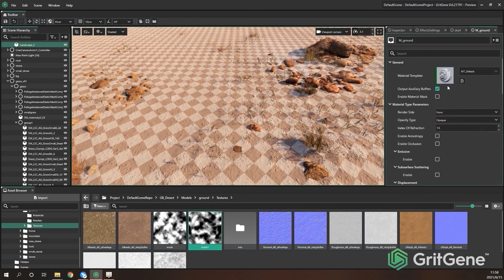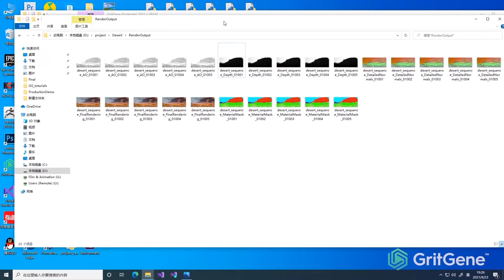Environmental Design and Rendering Workflow | Quick Demo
This week we would like to share a short video that showcases how GritGene can be used to generate highly detailed environments.

GritGene provides the possibility of previewing environments in real time, to help artists put on the finishing touches to a scene. At the same time, our graphics engine can create high quality renders thanks to its powerful offline rendering capabilities.